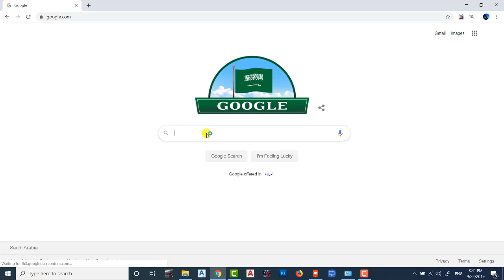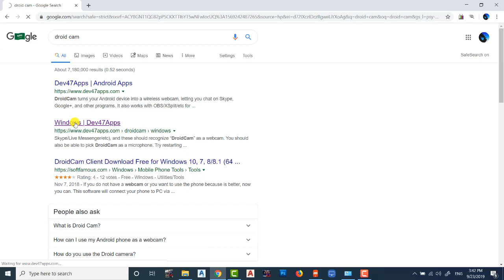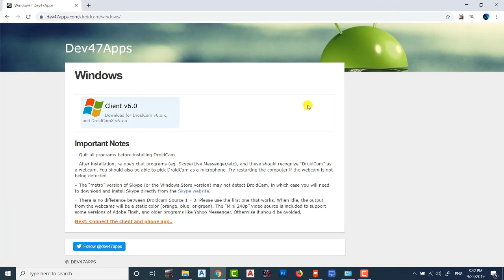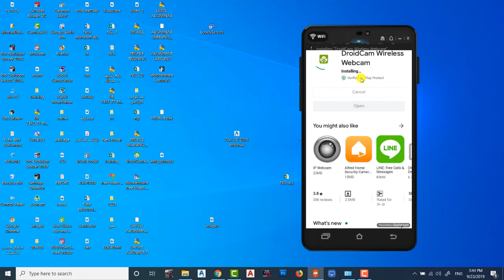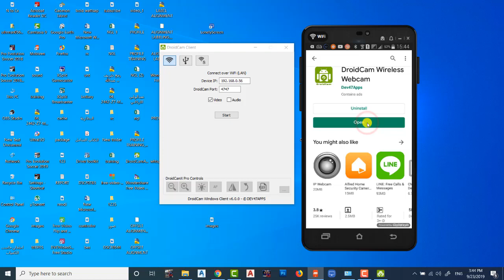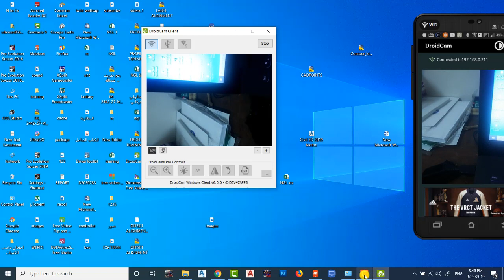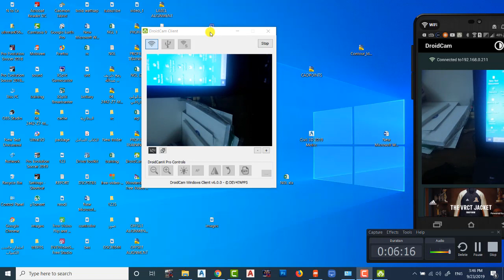حول هاتفك الى ويب كام للكمبيوتر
السلام عليكم ورحمة الله وبركاته .. انا هنا بصدد شرح برنامج تحويل الهاتف الى كاميرا ويب والتي ربما تفيد الكثيرون منكم .. بالاخص الذين يمتلمون كمبيوترات ديسكتوب ولا يستطيعون فتح الكاميرا لا سيما في المحادثات وما شابه. لذا فقد بذلت جهدا في البحث عن هذا الموضوع ولفترة .. وأخيرا توصلت الى هذه الطريقة .. ارجو ان تنال اعجابكم
ولكم مني الف تحية